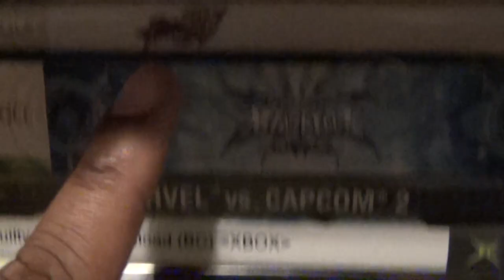Friday Night Fisticuffs - Tough Guy